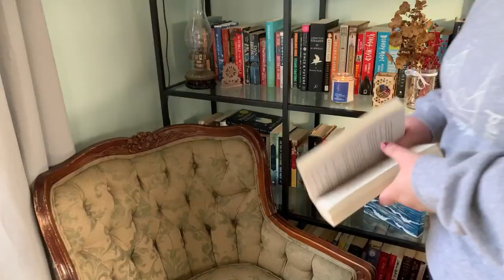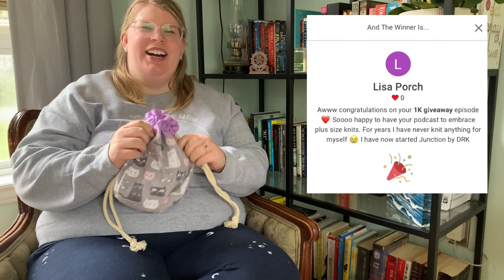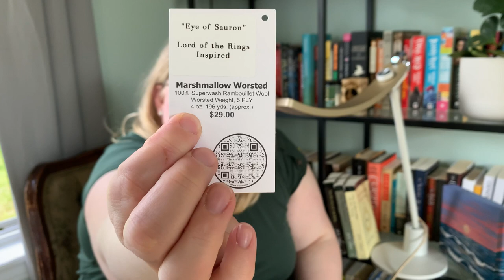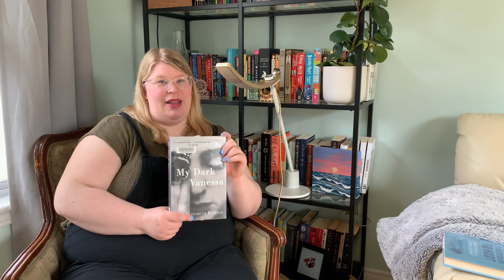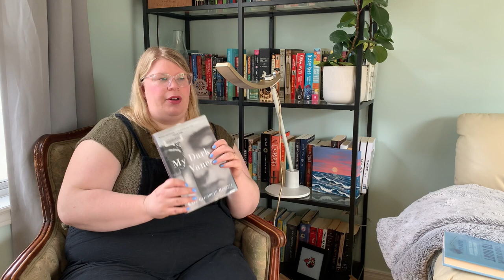Knitted by Whitney Podcast - Ep 9 BenQ Genie eReading Lamp Review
Knitted by Whitney Podcast - Ep 9  BenQ Genie eReading Lamp Review and 1K Giveaway Winner Announced!

Welcome to my podcast! I'm so happy you're here and I hope you enjoy! I started a knitting podcast because I didn't see many podcasts hosted by plus size knitters and wanted more representation for us, so why not make one myself?

The following songs are featured in this video:
Musician: @iksonmusic

Musician: Jeff Kaale

Musician: @iksonmusic